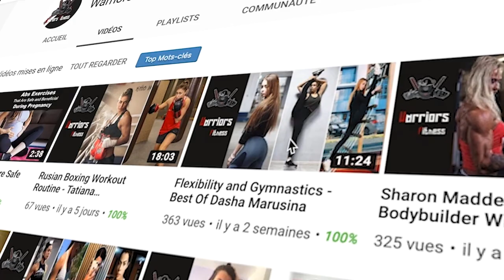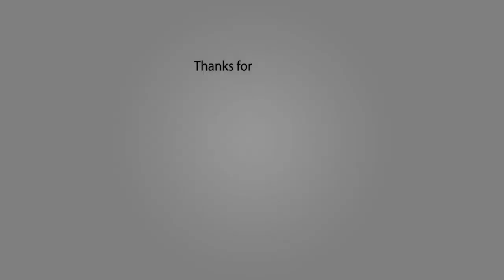Helle Trevino - One Of Danish Most Strongest Girls Bodybuilder | Warriors Fitness